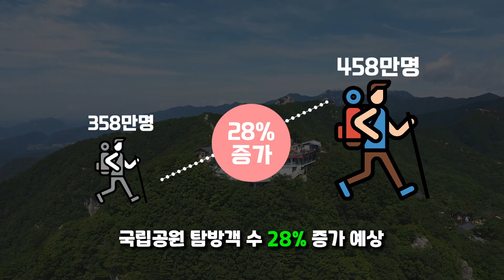대구 팔공산 국립공원 승격...기대효과는?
대구 팔공산 국립공원 승격!